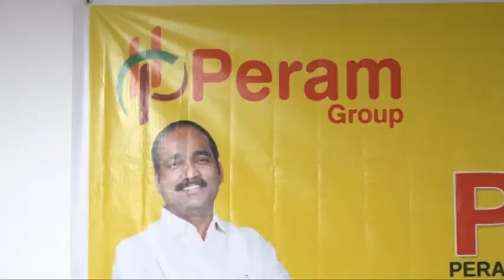smartcity: నిరుద్యోగ యువతకు రాజబాట... పేరం గ్రూప్ (Peram Group-P.R.T.S)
smartcity webnews: నిరుద్యోగ యువతకు రాజబాట... పేరం గ్రూప్ (Peram Group-P.R.T.S)